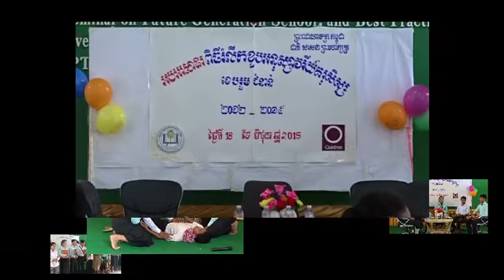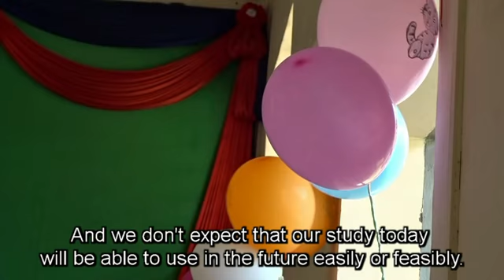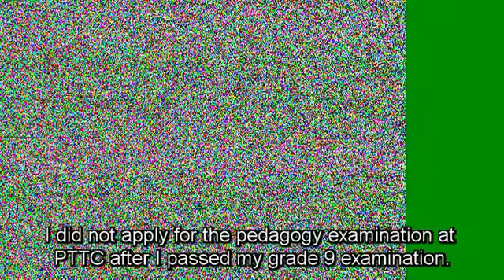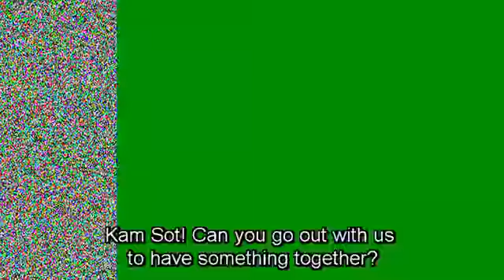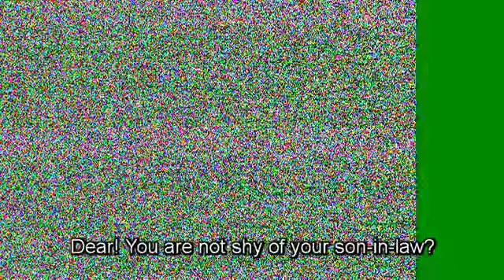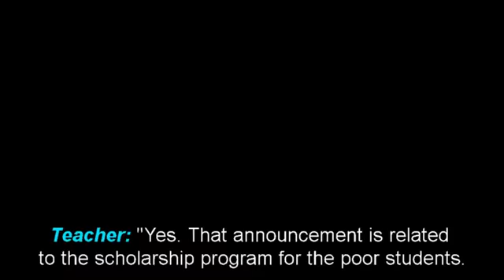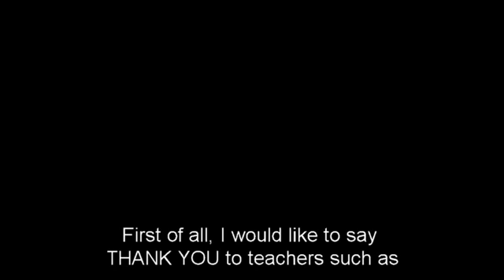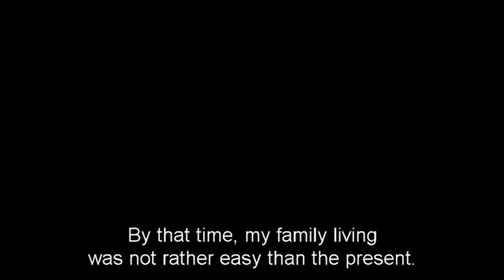Alumni Family Meeting of Girls' Education Initiative (GEI)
This video is described about the alumni family meeting organized by GEI, which is a long aged project recently supported OakTree Foundation and implemented by Kampuchean Action for Primary Education (KAPE). All the former and recent scholarship students of GEI were invited to attend the annual meeting to share their life experiences and contribute their money into the saving box for helping the poor students be able to continue their studies. See more detailed presentation and dialogues, please watch this video which is created by KAPE.